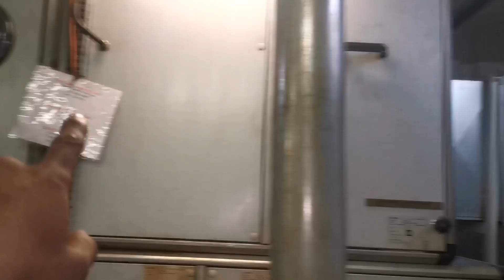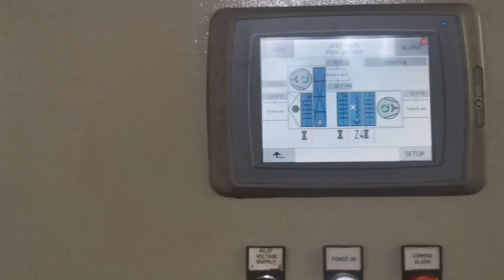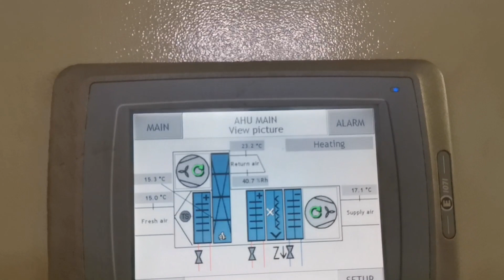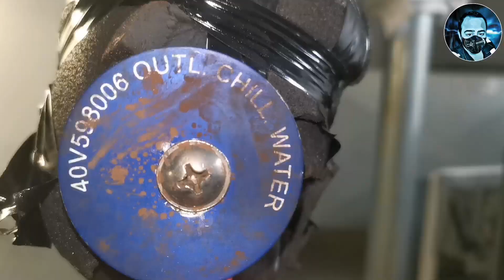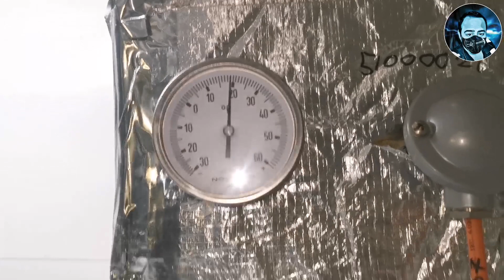Air Conditioning System Onboard a Ship | Merchant Navy | Tamil | Soofi'S Diary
In this video, We explained about a basic overview of Ship's air conditioning system.